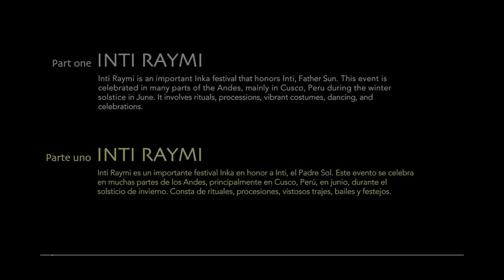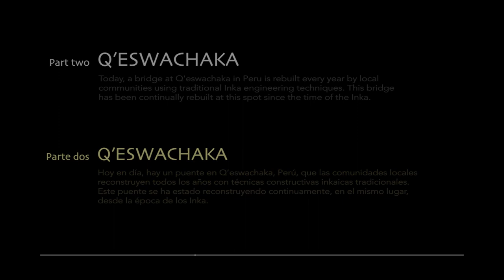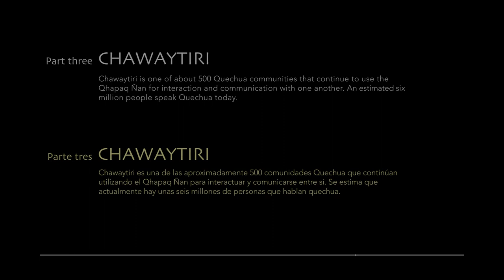The Living Road, a Short Story in Three Parts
Produced for the exhibition "The Great Inka Road: Engineering an Empire" on view at the National Museum of the American Indian in Washington, D.C., through June 1, 2018.  Part 1, Inti Raymi: Inti Raymi, the Inka festival honoring Inti, the sun, takes place in many parts of the Andes, though most elaborately in Cusco, Peru. Held during the winter solstice, Inti Raymi involves rituals, processions, vibrant costumes, dancing, and celebrations. Part 2, Q'eswachaka: For 500 years local communities have used Inka engineering techniques to rebuild the suspension bridge over the Apurímac River at Q'eswachaka, Peru. Victoriano Arisapana, the architect of the bridge, uses skills and technology that have been handed down in his family for centuries. Part 3, Chawaytiri: Chawaytiri is one of about 500 Quechua communities that continue to use the Qhapaq Ñan, or Inka Road.